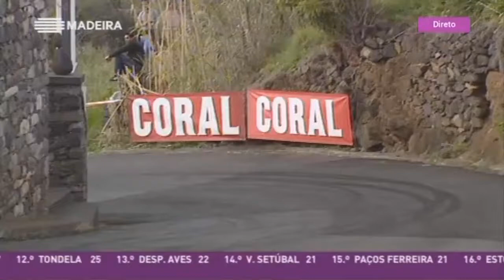Reportagem RTP António Giestas o mais rápido na Rampa da Ponta do Sol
Segundo classificado Dinarte Nóbrega e terceiro lugar para Nelson Andrade